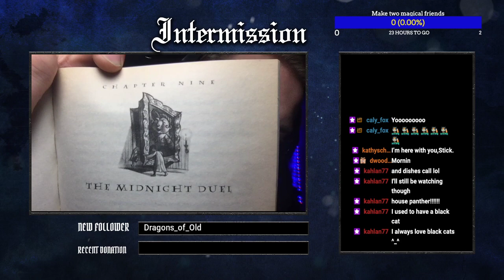[21 Final] StickNockwell Let's Play Lego Harry Potter Years 1-4